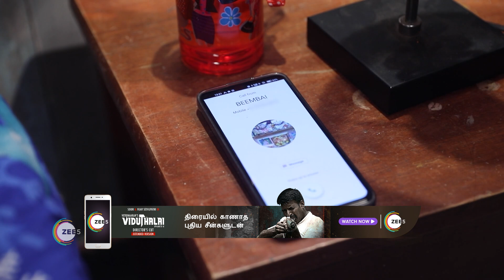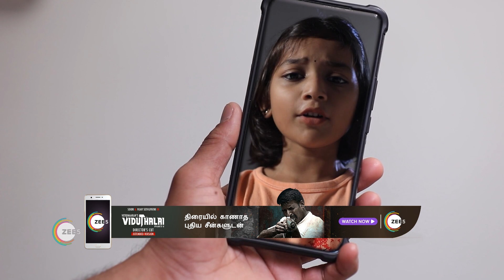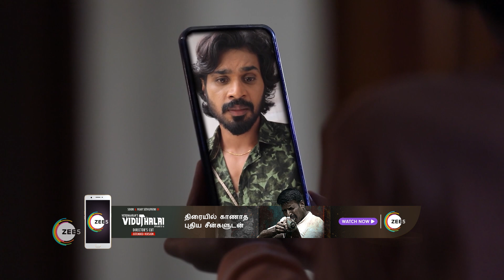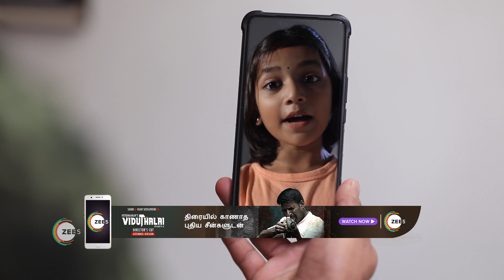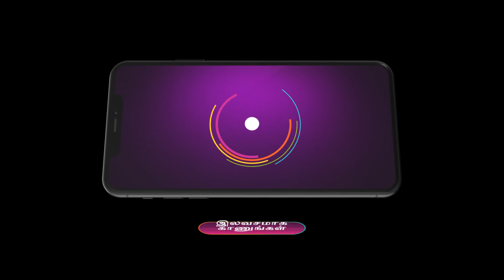Vidhya No 1 | Ep - 580 | Webisode | Dec, 11 2023 | Tejaswini, Niharika, Puvi | Zee Tamil